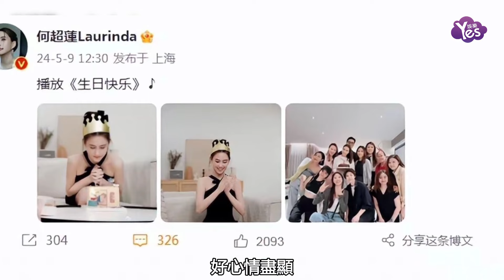何超蓮與竇驍久違同框 賭王三太全家為其慶生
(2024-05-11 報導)